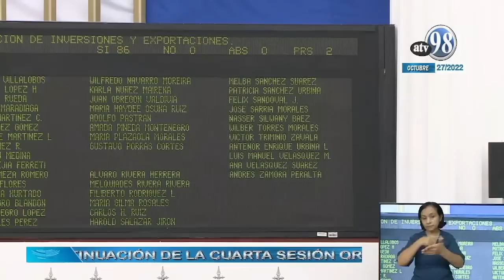Régimen elimina ProNicaragua y manda a crear Secretaria de inversiones y exportaciones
La Asamblea Nacional controlada por el orteguismo aprobó este jueves una propuesta de ley para eliminar a la Agencia de Promoción de Inversiones y Exportaciones (ProNicaragua), y en su lugar crear la Secretaría de Promoción de Inversiones y Exportaciones.
La Asamblea aprobó la propuesta con 84 votos a favor, cero en contra y sin abstenciones, creando la nueva secretaría, que estará bajo supervisión directa de la presidencia.
ProNicaragua era dirigida por el hijo de la pareja presidencial, Laureano Ortega Murillo, quien está sancionado por Estados Unidos y la Unión Europea.

- Manuel Orozco: Los cómplices del régimen "no están a salvo" de sanciones de EE.UU.
- Venezolanos protestan a los dos lados de la frontera entre EE.UU. y México.
- Putin descarta posible ataque nuclear preventivo contra Ucrania u Occidente.